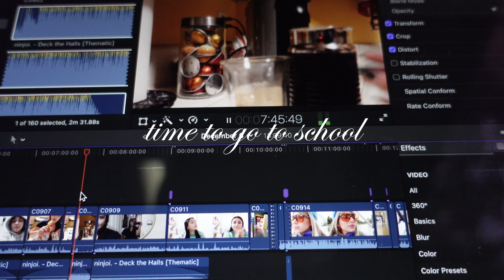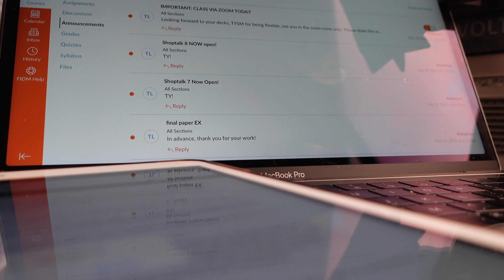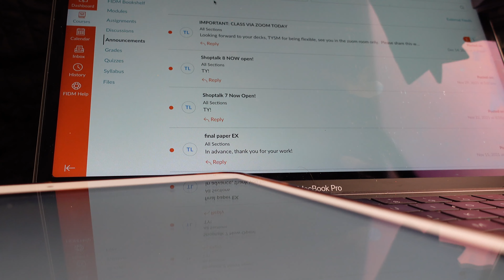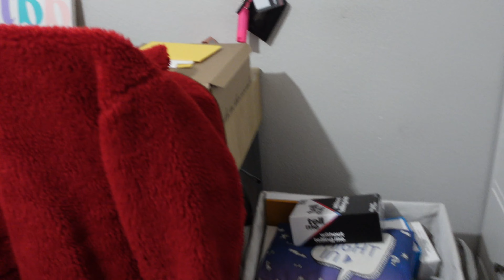Week In My Life Vlog | Holiday Edition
Today I wanted to share with you guys a holiday week in my life! I did some fun holiday activities!

More info.
Codes:
A little more about me :
Age: 18
School : FIDM
Camera : iPhone 12 Pro + Sony ZV1
Editing Software : Final Cut Pro